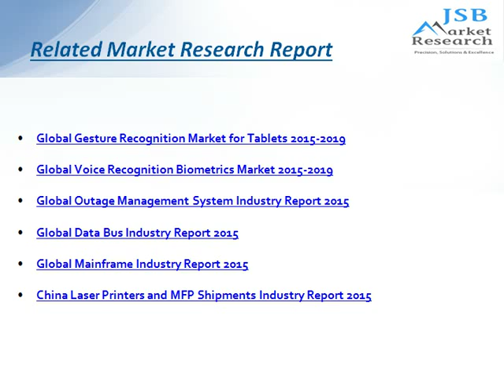Global Liquid Elevator and Pump Market: JSBMarketResearch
It enables readers the critical perspectives to be able to evaluate the world market for liquid elevators and pumps.